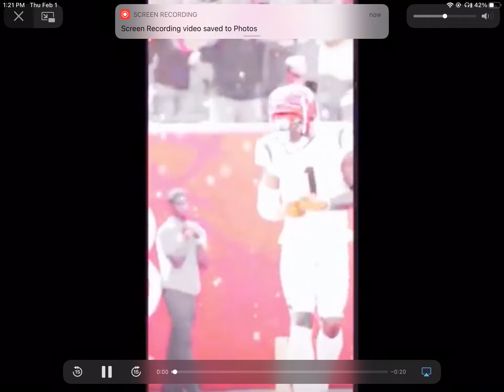Jamaar chase 2 🥶